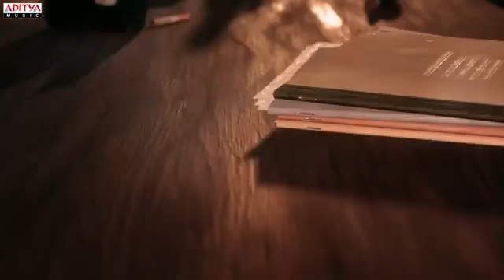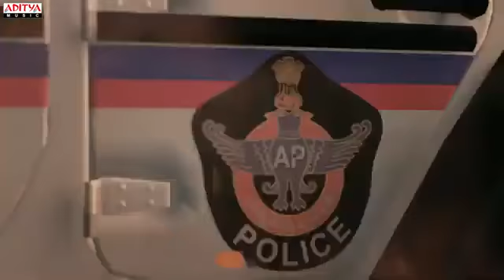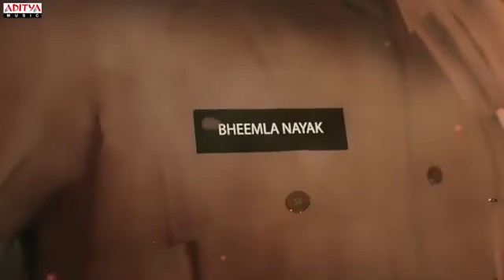Bheemla Naik title song| pawankalyan |thaman